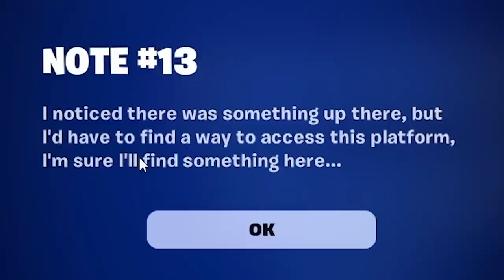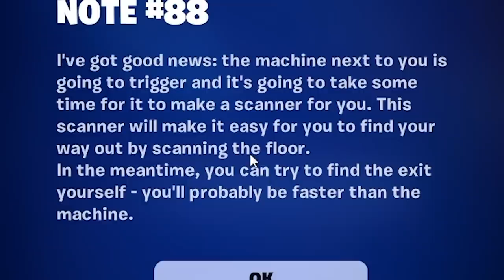I Made Sarah Cry On Valentine's Day...